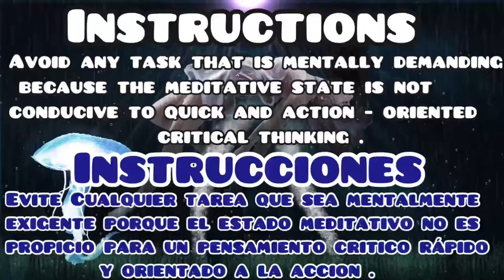Jellyfish Butterfly To Remove all obstacles | Toxin Removal of energy body | Guidance & Protection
This music is a meditation music that Remove All Negative Blocks   & Be Positive Minded   .
Feel Manifest Miracles & Negative Remover     meditation music .
The Jellyfish Butterfly Energy  is pouring on you.
Please listen to this music while feeling this feeling.
Listen for 14 to 21 days.
You can experience the Meditation .

✥ 528Hz ✥
Resonates inside our body , releases emotional blockages and expand our consciousness . 528Hz allows us to tune into the wisdom of the Universe , Divine intellegence and our Soul . it create unity instead of separation . it expands our hearts and makes us more compassionate and loving . One thing is for sure . A Person who resonates with love have inner-peace and this is the starting point for a world Where we live in Unity , Peace and Harmony with each other and Mother Earth .

Music is a medicine of body and mind .

Listen on Comfortable (low)(high) Volume , when you go to Listen .

Tell me what are your favourite prefrences on youtube , So i can try to match your prefrences on future Uploads !

☾ World Relaxing Music ☽
We are here to serve you . To inspire ,uplift and spread positive energy through music and intention . To support you whereever you are on your journey . Co-creating more peace , love and happines in your life , and the millions of people connecting with us .

•About Meditation :
Meditation is about developing our awareness through mindful practice . It is about finding the stillness that leads to mental clearity , Calmness and physical healing .it allow us to experience all our faculties as a whole person .
In life , most things are beyond our control . The only domain  that we have influence over , is overness our reaction and action . The World Become a better place when we can react to it with more self - awareness .

✭Types to World Relaxing music & Meditation✭
✥Body Meditation Music
- Body health recovery
- Natural Healing Power recovery.
- Body Detox
- Body energy balance.

✥Mind meditation Music
-Negative emotional removal.
-Remove strees .
-Peace of mind.
-Balance of mind.

✥Soul meditation music
-Spiritual detoxification
-Spiritual development.
-Spiritual energy balance.

✥Energy rising meditation music .
-HOME, office energy rise .

This is Our Planet , We all are Family .   🌟
Thnkew 😇